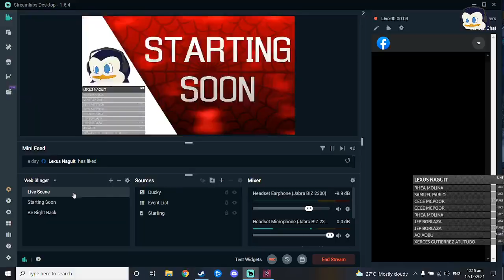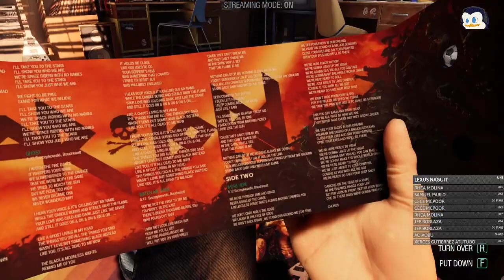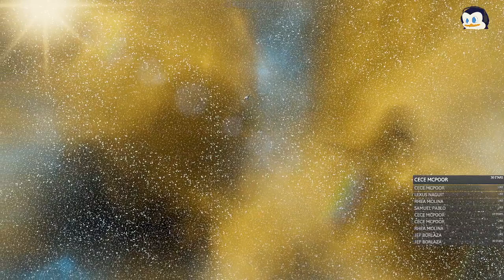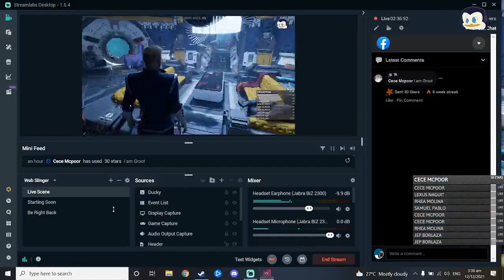Marvel's Guardians Of The Galaxy - Part 2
I'm playing this on "Streaming Mode", so most of the Licensed and Copyrighted Audio and Music will be removed from the game. It's a lesser experience, but it's the only way I can share this with you.